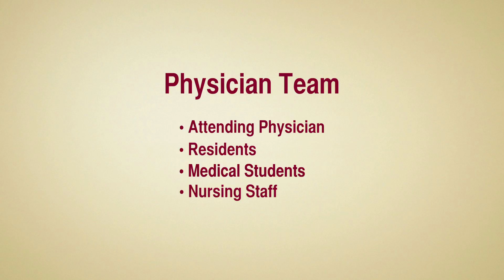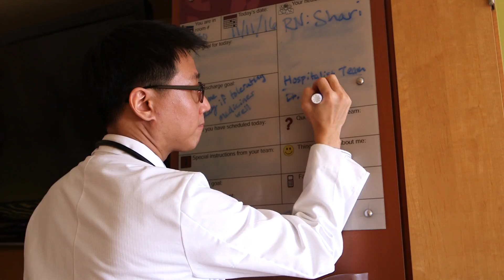Pediatric Hospitalists: What to Expect | Riley Children's Health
In this video, we explain what to expect when your child receives care from the hospitalist service at Riley Children's Health